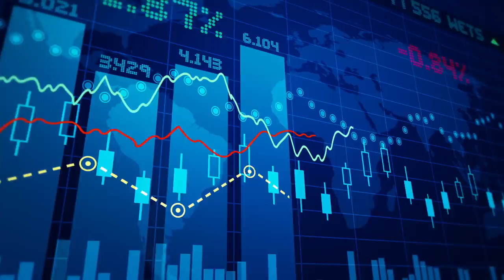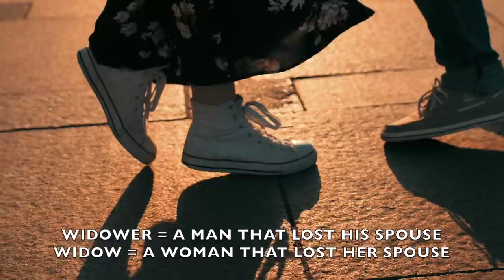So THIS Is Why Nene Leakes Moved On So Quickly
Weeks after Nene Leakes’ husband Gregg succumbed to colon cancer in Sept. 2021, RRG spotted Nene getting her thirst on in the comments section of a new man’s Instagram account. He has since been identified as Liberian-born designer Nyonisela“Nyoni” Sioh Sr.

In this video, we’ll discuss why NeNe moved on so quickly based on her own words with a little bit of research and statistics thrown into the mix.